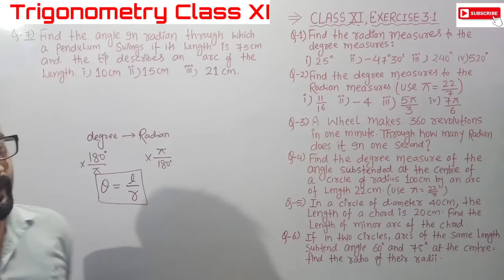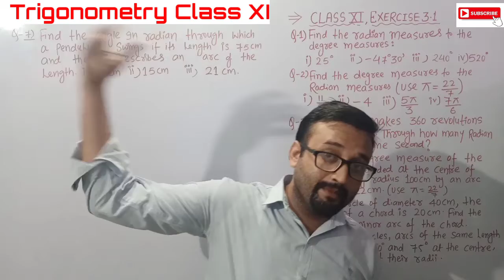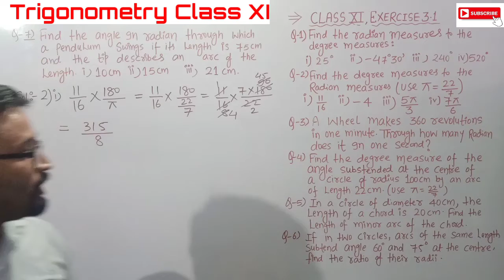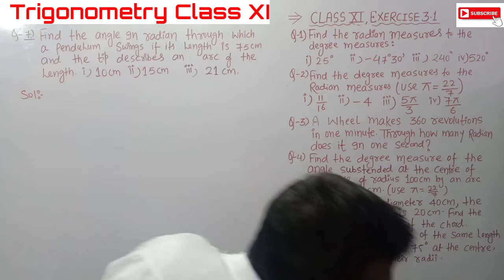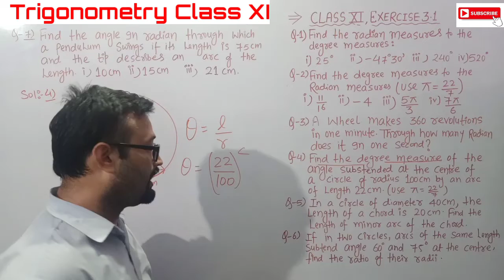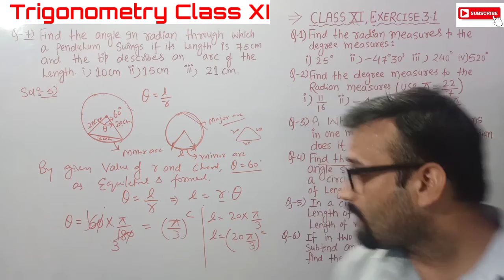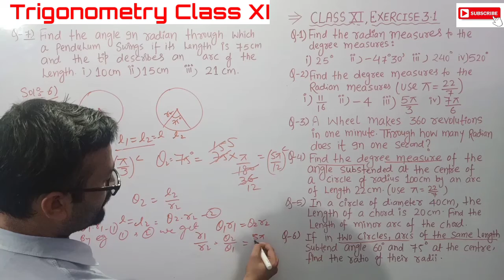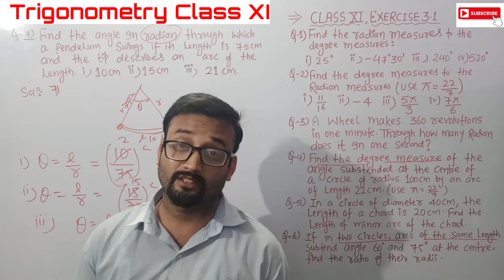Trigonometry Class XI || NCERT Solutions || Exercise 3.1|| CBSE ||By Er.AK Kamat sir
This video is about complete solution of NCERT exercise 3.1 class 11,which are based on concepts of degree,radian ,realtion of angle ,arc and radius.
You also can try examples before exercise 3.1 for practise.